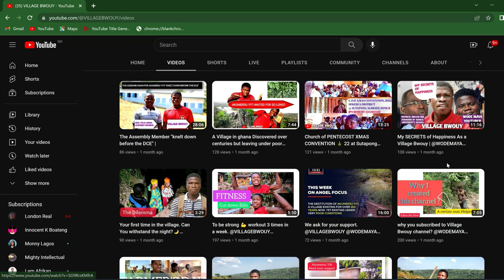Learning The Basics of DANGME (KROBO) A Ghanaian Language from The EASTERN REGION GHANA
Today I'm going to be learning a Ghanaian Language (Dangme - Krobo) in the Eastern Region of Ghana. This has become necessary due to my recent visit to a village in the Eastern Region called Akumersu Yiti. So, here's my attempt to learning a Ghanaian Language (Dangbe - Krobo) in Eastern Region Ghana from as a Fante born who's lived in Kumasi almost all my life. I hope you enjoy this video.

Kindly Support my Travel Trips:
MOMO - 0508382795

The Krobo people are an ethnic group in Ghana. They are grouped as part of Ga-Adangbe ethnolinguistic group and they are also the largest group of the seven Dangme ethnic groups of Southeastern Ghana. The Krobo are a farming people who occupy Accra Plains, Akuapem Mountains and the Afram Basin.

Welcome to my channel, my name is Kimora, call me Efyakimora, my goal is to showcase to you the beautiful places and culture in Ghana, mostly in Kumasi, cause that's where I currently live.

If you happen to visit Ghana especially from the diaspora and you're looking for things to do in Ghana, a visit to Volta Region would be a great idea. I hope this video spices up your interest to visit Volta Region when you visit Ghana.